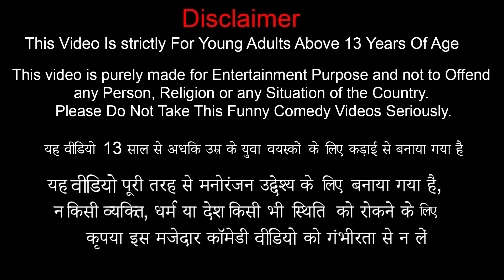Magical Matchstick House Goat Cooking Comedy Hindi Funny Comedy Video